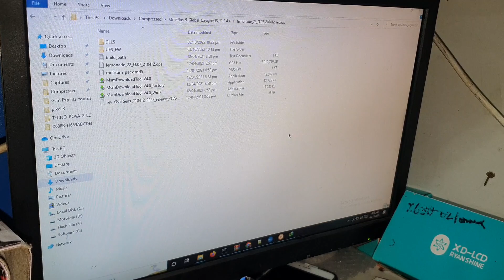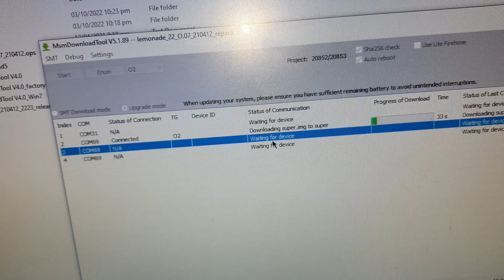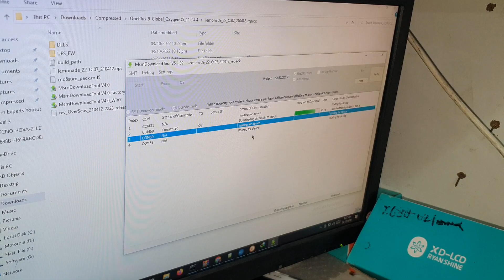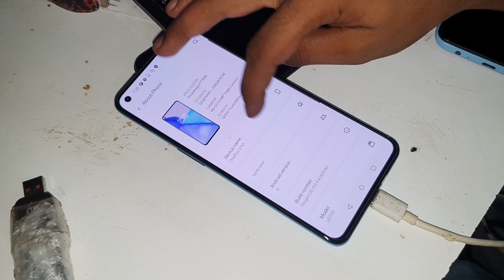OnePlus 9 5G How To Downgrade 12 To Android 11 -oneplus 9 5g downgrade to android 11 -oneplus le2111